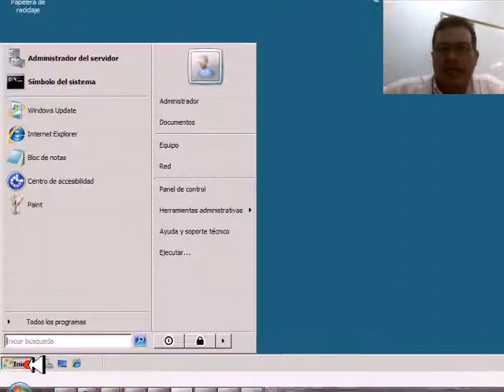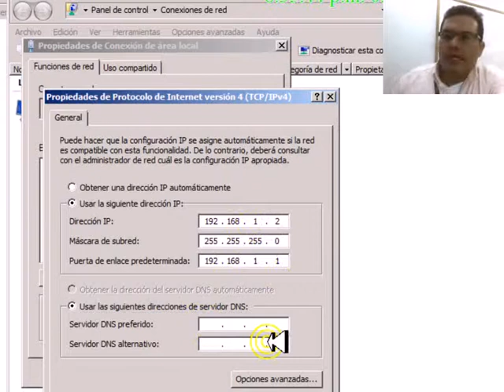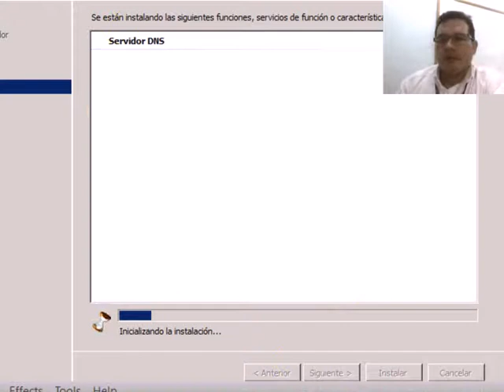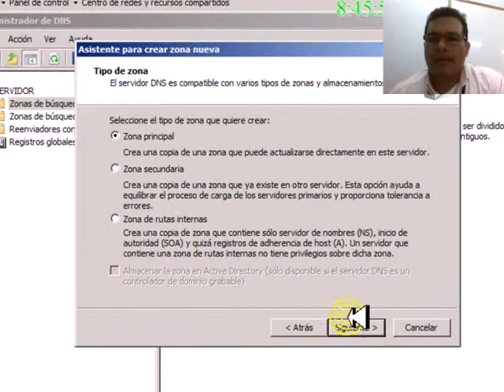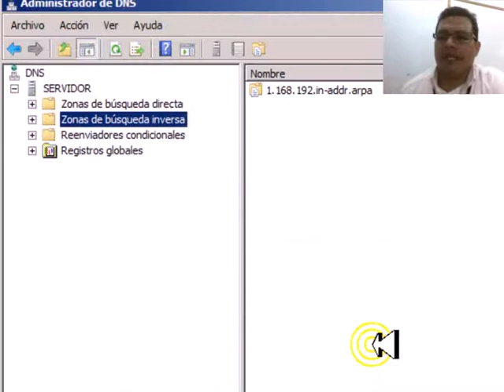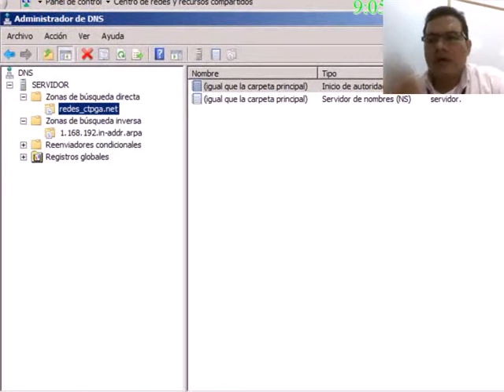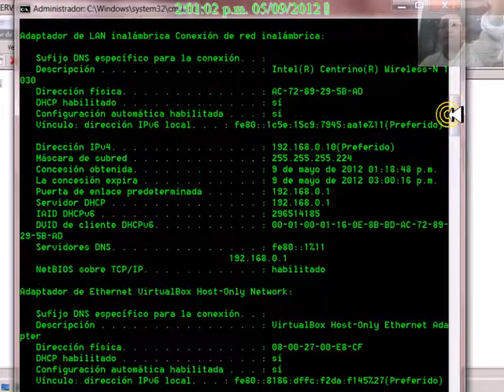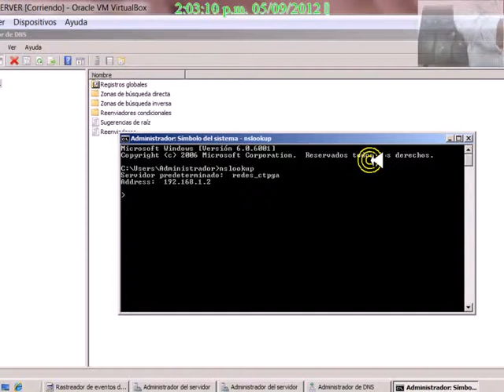Instalacion y Configuracion de Un servidor DNS en Win2008Server (Virtual Box)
Instalacion y Configuracion de Un servidor DNS en Virtual Box